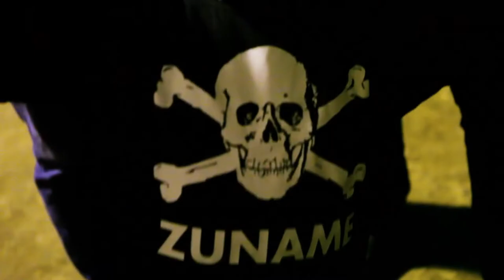Zuname - Whisky Bottles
Our video on song from "Train to Yuma" LP (2013).

Upcoming tourdates:

09.09.18 RU-Saint-Petersburg, Banka
15.09.18 RU-Moscow, Uspex
21.09.18 D-Potsdam, Archiv
22.09.18 D-Bamberg, Sound´n Arts
23.09.18 CH-Winterthur, Helvti
24.09.18 CH-Zürich, Dynamo
25.09.18 D-Mannheim, Kurzbar
26.09.18 D-Bonn, Bla
27.09.18 NL-Hengelo, Innocent
28.09.18 D-Hameln, Mad Music Club
29.09.18 D-Husum, Speicher
30.09.18 D-Rostock, Bagehl
01.10.18 D-Berlin, Schokoladen
02.10.18 D-Hamburg, Menschenzoo
03.10.18 D-Zwickau, Barrikade
04.10.18 D-Dresden, Ostpol
05.10.18 CZ-Prag, Café na půl cesty
06.10.18 D-Lauchhammer, Südclub Rote Zora

Zuname is a punk rock with bagpipes band from Moscow. Since 1997 we transformed from oldschool punk rock with melodic hardcore and ska influences to energetic melodic punk with bagpipes. Russian TIGER will crush your ears with solid roar sound that will make your heart beating harder.

Zuname is:
Yarosh – vox and guitar;
Kosta – bass guitar and vox;
Marina – bagpipes;
Dimik – guitar and back vox;
Simon – drums.